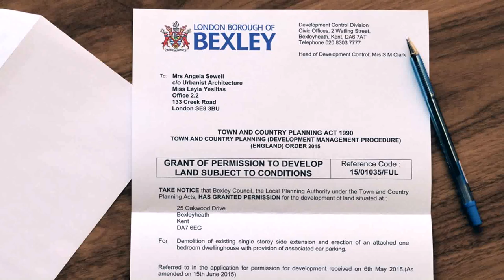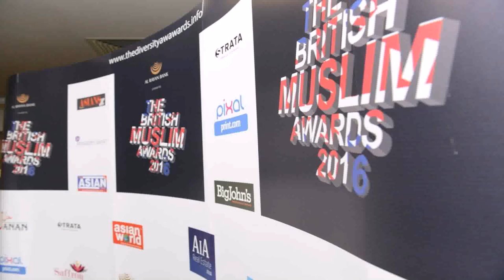Loft Conversion Planning Permission Bexley - DaddyGif.com (see description)